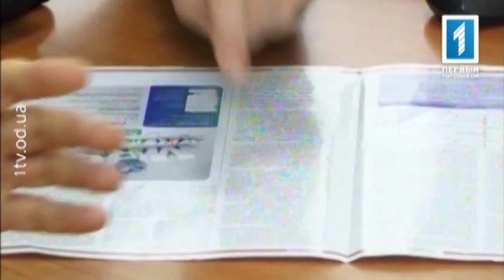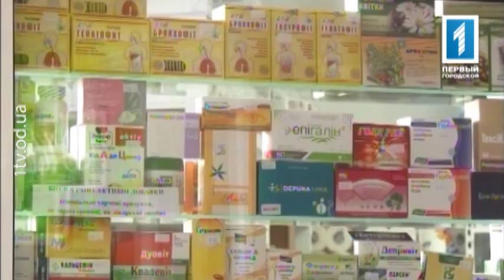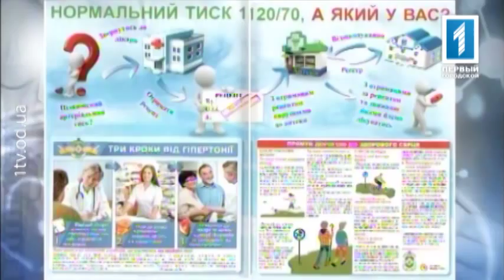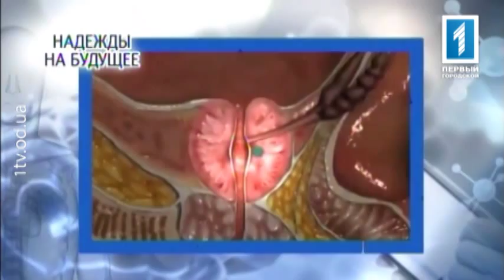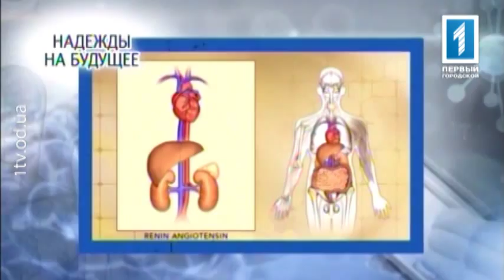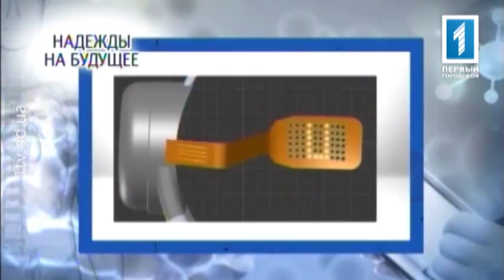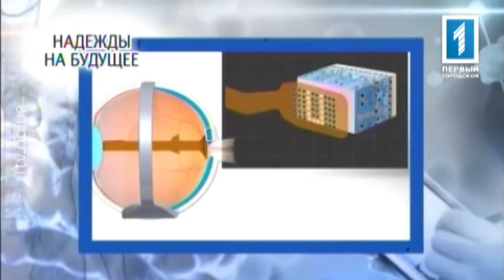Патологии шейки матки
Вирус папилломы человека (ВПЧ) - инфекция, которая передается половым путем, со временем может привести к раку шейки матки.  Более, чем 70% женщин, которым поставлен диагноз рака шейки матки являются носителями 16-18 штаммов ВПЧ. Эти вирусы являются самыми агрессивными из всех высокоонкогенных. На сегодняшний день зарубежные ученые разработали специальную вакцину против 16-18 штаммов папилломавируса. Эта вакцина помогает предотвратить 3 случая рака шейки матки из четырех, которые могут возникнуть. О методах диагностики, профилактики и лечения патологий шейки матки рассказывают эксперты программы "Консилиум". Гости студии: Татьяна Милетиевна Гринкевич -- к.м.н., врач-гинеколог высшей категории "Into-Sana" и Александр Иванович Марченко -- заведующий онко-гинекологическим отделением Одесского областного онкодиспансера. А также: Валентина Анатолиевна Вихристюк -- врач-гинеколог высшей категории "Into-Sana", Андрей Игоревич Рыбин -- к.м.н., врач-онкогинеколог Одесского областного онкодиспансера, Леонид Арнольдович Товштейн -- к.м.н., эксперт МЗ Украины, Заслуженный врач Украины, заведующий гинекологическим отделением Одесского областного онкодиспансера, Наталья Валериевна Гафийчук -- к.м.н., врач-акушер-гинеколог Родильного дома №1, Светлана Владимировна Тимофеева -- к.м.н., врач-акушер-гинеколог "Медея".